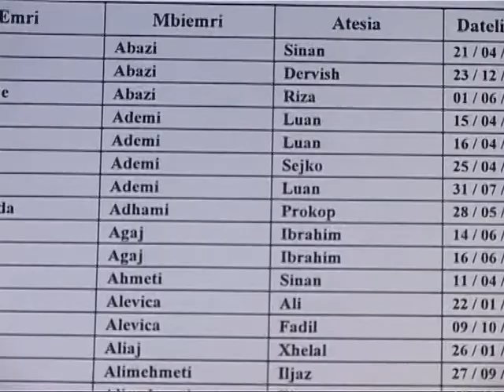VEZHGUESIT VENDORE-PUBLIKOJNE RAPORTIN PER MONITORIMIN E ZGJEDHJEVE-LAJM